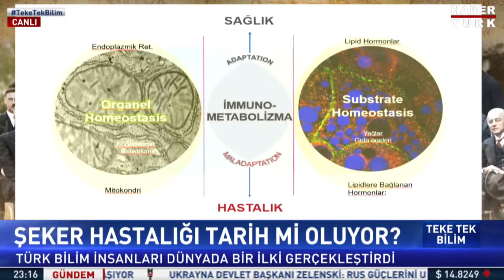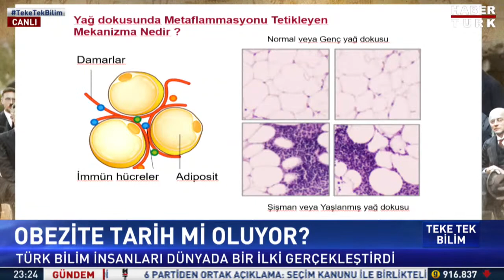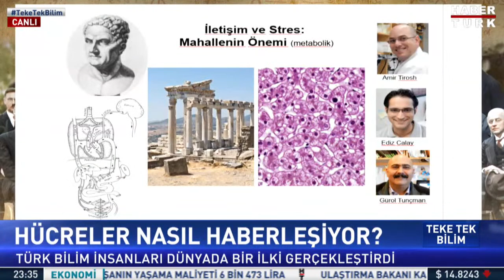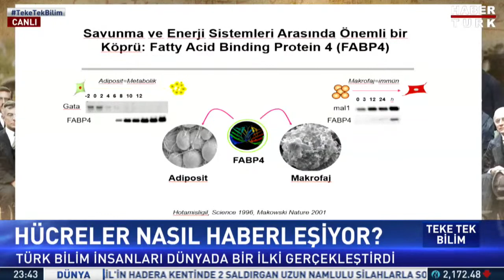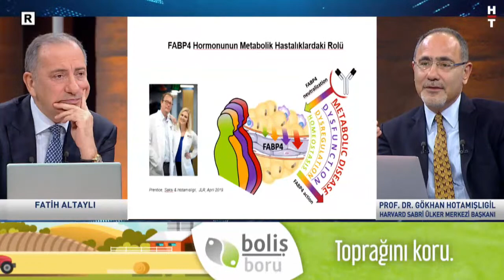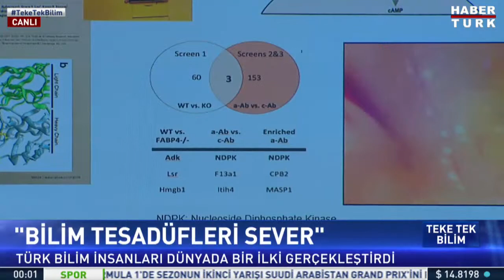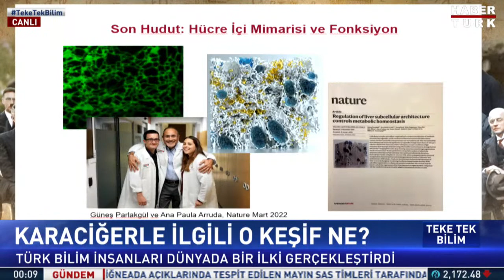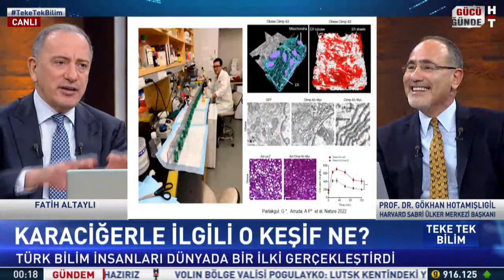Teke Tek Bilim'de Prof. Dr. Gökhan Hotamışlıgil soruları yanıtlıyor...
Habertürk TV